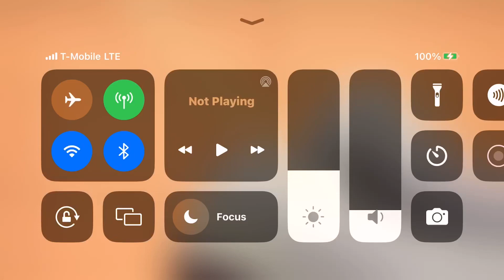SuperKitties-Super Kitty Call (Sparks Vs Sparks)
The SuperKitties From Call
Episode:Sparks Vs Sparks